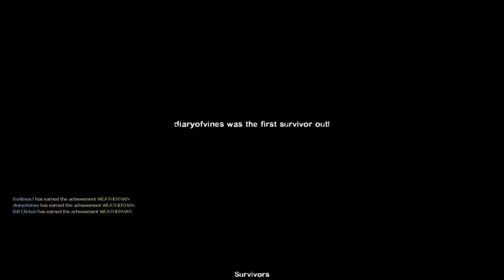TALKING ABOUT PIERCINGS | Left 4 Dead 2: Room for One #4 - Hard Rain Mutation Gameplay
Welcome to a Left 4 Dead 2 "mutation" called 'Room for One'. Basically, we are placed in the finale of whichever campaign/map we choose (Hard Rain) and we have to work as a team to survive until the rescue vehicle arrives...then it's every last man for himself.